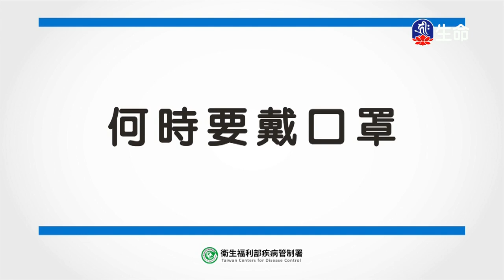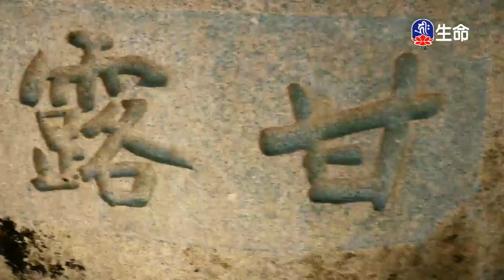佛心花海_君子如水_李麗淑老師-2_(lifetv_20200421_11：30)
佛心花海_君子如水_李麗淑老師。